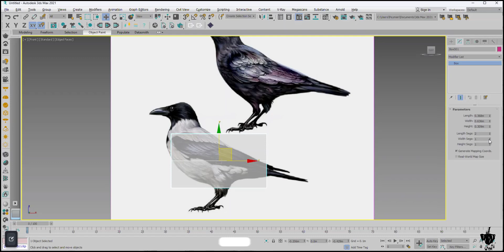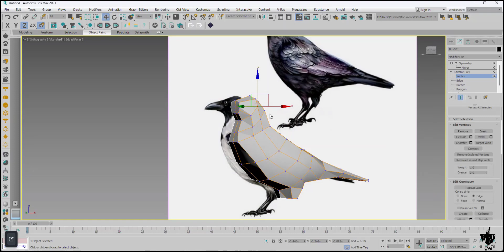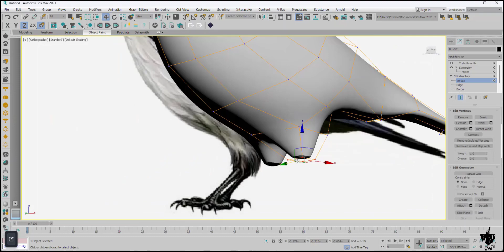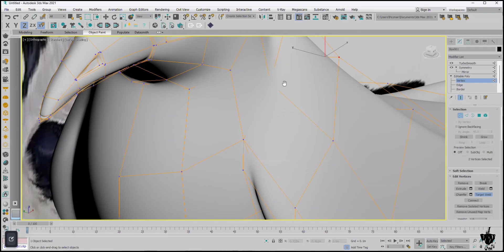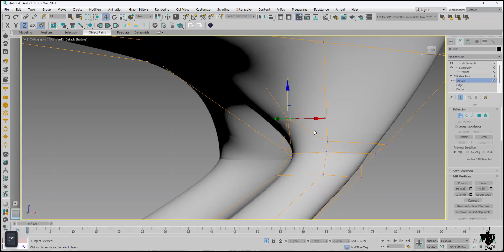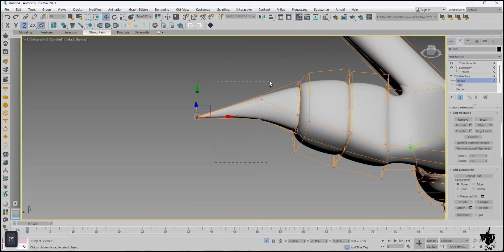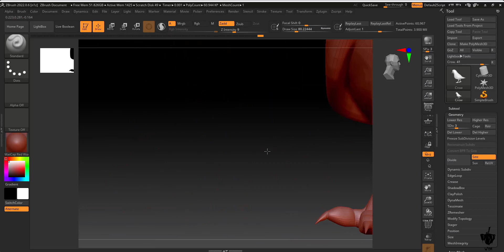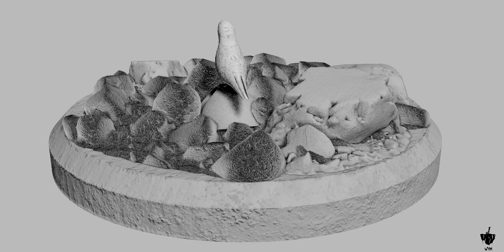How to make a Crow in 3d's max & Zbrush step by step